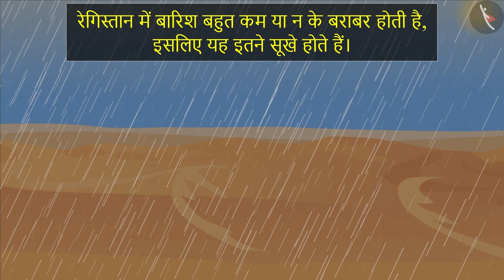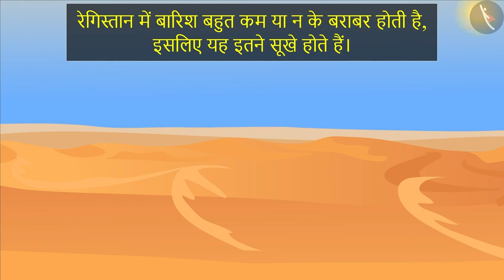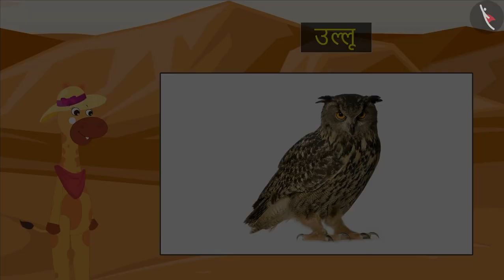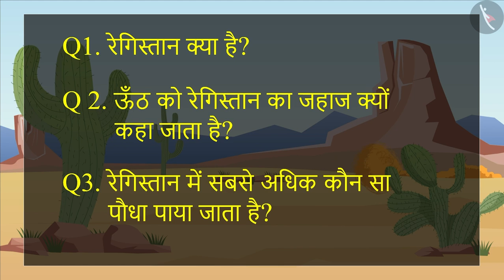चर्चा : रेगिस्तानी क्षेत्र | Discussion: Desert Region | भाषा की समझ | Pre-Literacy | TicTacLearn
प्रिय विद्यार्थियो,

हैप्पी लर्निंग!

हैप्पी लर्निंग!

Gaffy
Nursery
Foundational Literacy
NIPUN
Fun with Letters
Alphabets
FLN
Participates actively in conversation and shares personal experiences, understanding different regions